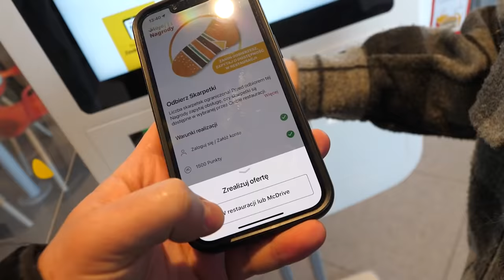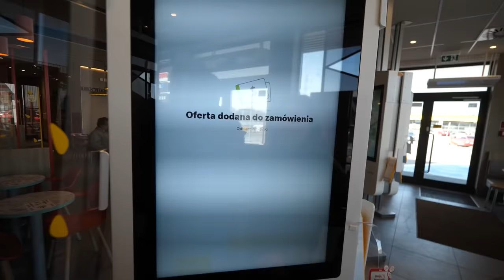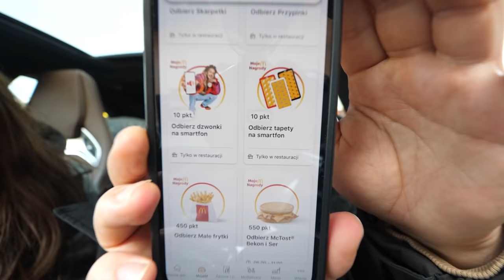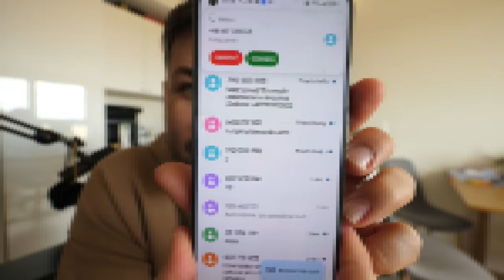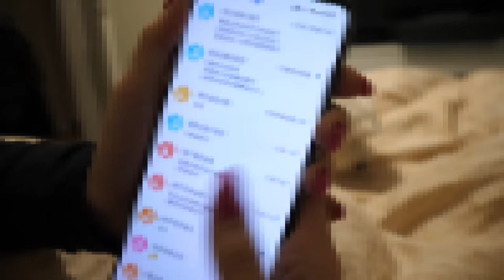WYCIEKŁ MÓJ NUMER TELEFONU DO INTERNETU...